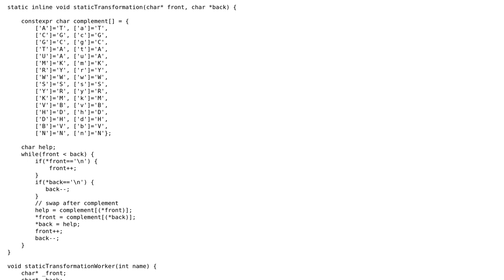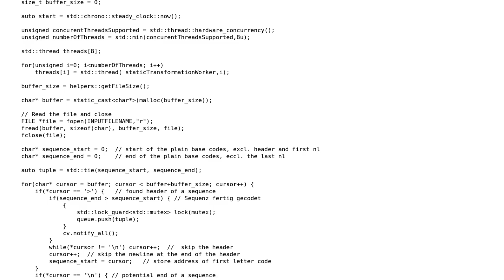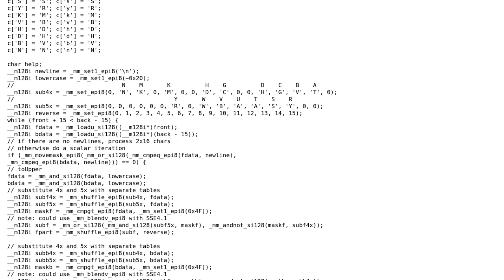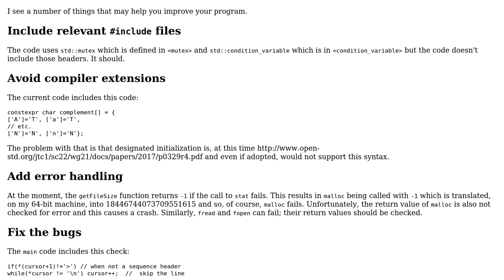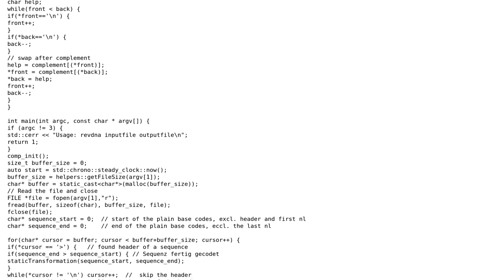Code Review: DNA reverse complement as fast as possible (3 Solutions!!)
Code Review: DNA reverse complement as fast as possible

With thanks & praise to God, and with thanks to the many people who have made this project possible! | Content (except music & images) licensed under CC BY-SA | Music | Images & others | With thanks to user Toby Speight user harold user Edward user DrSvanHay and the Stack Exchange Network Trademarks are property of their respective owners. You are responsible for your own actions.